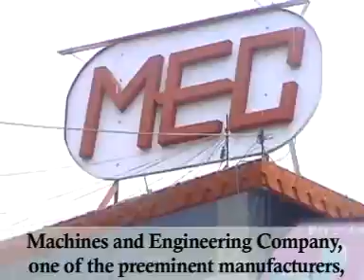Machines and Engineering Company, Coimbatore, Tamil Nadu, India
one of the preeminent manufacturers, suppliers and exporters of concrete block making machine, vibrator sand screening machines, manual block making machine, hydraulic block making machine, vibratory plate compactors and paving block making machines. Innovation and technological changes are the essence of survival. Developing and refining of new processes and methodologies is an integral part of our overall business. We continually invest in advanced training to promote knowledge in the area of technical development, research and production and creating conditions for innovations.  The right combination of our personnel, machines & total system capacity for product development has been the mainstay of our company's progress. We lay emphasis on the quality of our products for the satisfaction of our clients - our prime concern.  The overwhelming response of our clients all over the globe has encouraged us to elevate our standard of excellence. We export our products to countries like: U.S.A, West Indies, Oman, UAE, Maldives, South Africa, Sri Lanka, Vietnam.